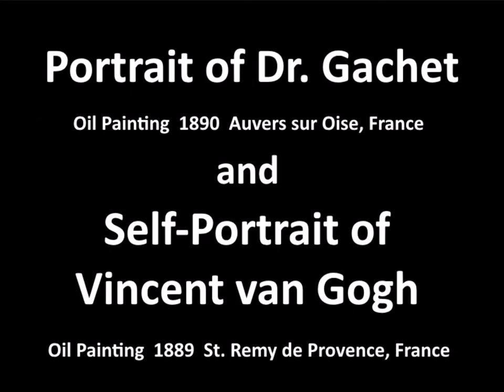Vincent van Gogh Paintings: In His Own Words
Here is a selection of 18 Vincent van Gogh paintings as described by Vincent in his letters to his brother Theo.  All words heard in this video are excerpts from the 900+ letters written by Vincent.  This video seeks to give fresh insights into the nature of his art, intellect, and personality. Far from being the stereotypical mad artist often portrayed by the media, it should be obvious that Vincent had a profound clarity of mind when it came to his art and what he sought to convey through his work.  As his talent developed over the years, Vincent achieved a unique ability to see through nonessentials and go straight to the heart and soul of his subject matter, as well as an unsurpassed talent for translating it emotionally to canvas with an unprecedented passionate use of color. His incredible determination, even in the face of public indifference to his work and the mental challenges with which he was plagued, never stopped his extraordinary creative energies.  I would like to thank my husband, John Schumaker, for helping me put this video together and also for his perceptive and psychological understanding of Vincent.  Incidentally, as background music, Cheryl Shantz plays Gymnopédie No. 1 by Eric Satie followed by the Piano Solo in the 2nd Movement of Maurice Ravel’s Piano Concerto in G Major.

Vincent Willem van Gogh (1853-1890) was a Post-Impressionist painter. This term relates to a group of late 19th and 20th-century artists. Among them were Cézanne, Gauguin, and van Gogh. Countering the Naturalism of the former Impressionists, they emphasized form, line, and color while drawing on the artists’ emotional relationship to the subject. This became a forerunner of Expressionsim. Vincent’s artworks are a vast assortment of self-portraits, portraits, still lifes, landscapes, olive trees, cypresses, wheat fields, and sunflowers.  He wrote letters mainly to his brother Theo and these were fine examples of his artwork since they contained many sketches he was working on at the time. The French artist Jean-François Millet had a big impact on Vincent throughout his life especially Millet’s fondness for peasant scenes. Vincent did not seriously pursue art until his mid-twenties and was largely self-taught.  From that point on, until his death, he created over 2100 pictures.  Art critics and the public paid little attention to his work until after his death.  Vincent sold only one painting during his lifetime, that being “The Red Vineyard” for 400 Francs (approximately $1000 today).  Sadly in 1890, aged 37, Vincent’s suicide marked the end to a life of suffering loneliness, poverty, anxiety, and mental illness, as well as an end to one of the greatest geniuses of the art world.